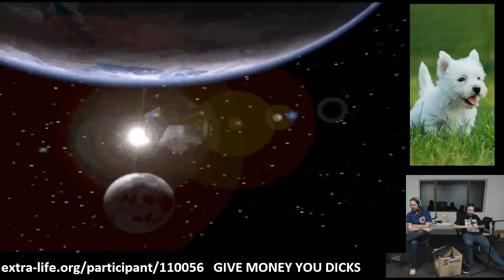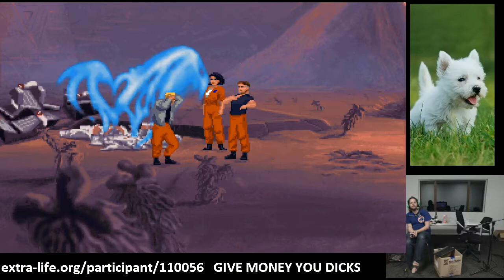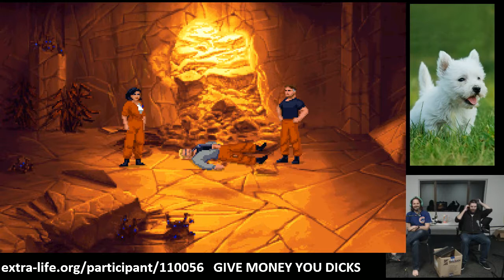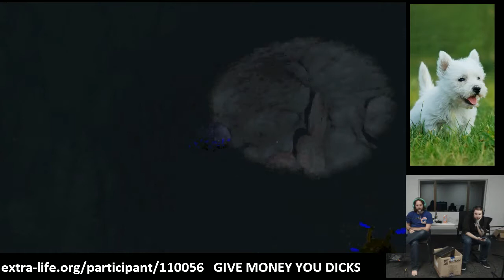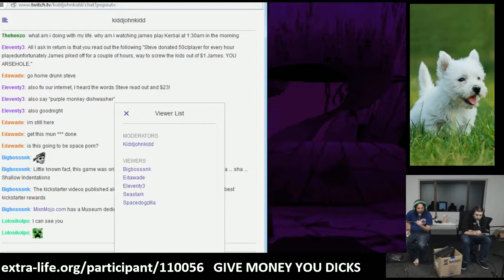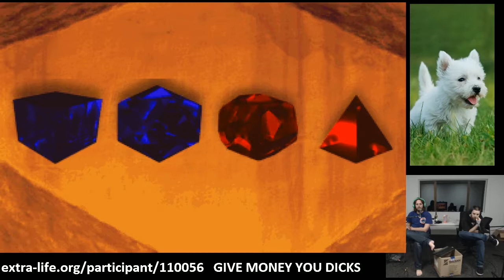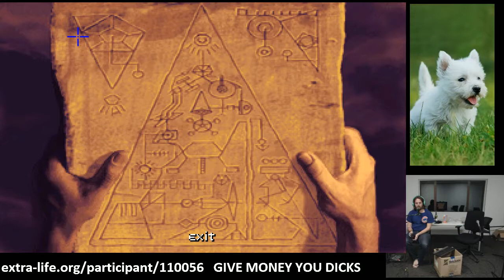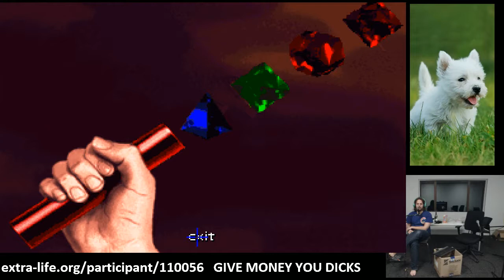Glenn and James play Extra Life 2014 Part 15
Hour 15 of our Extra Life live stream continues with more of The Dig.